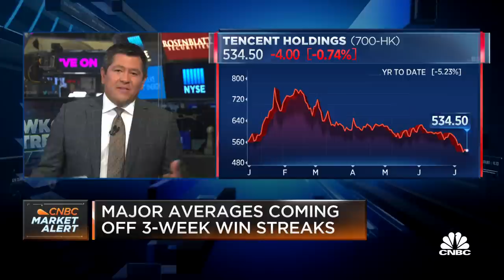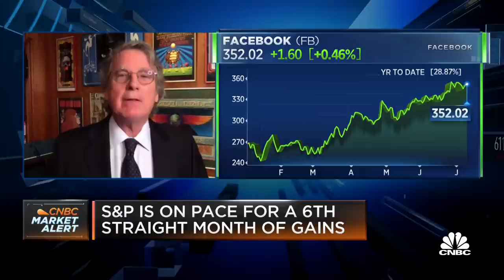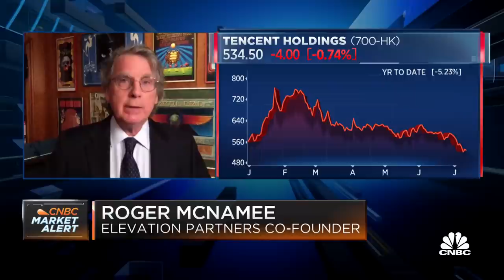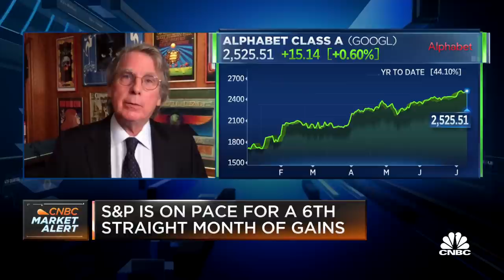Elevation Partners' Roger McNamee on what the latest crackdowns mean for Big Tech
Roger McNamee of Elevation Partners joins "Squawk on the Street" to discuss the crackdown on tech names in China.